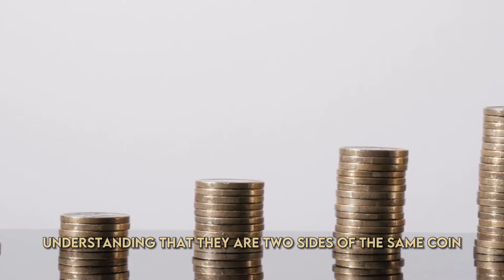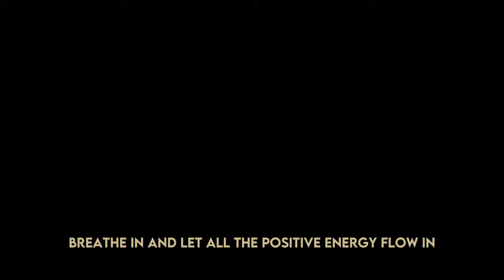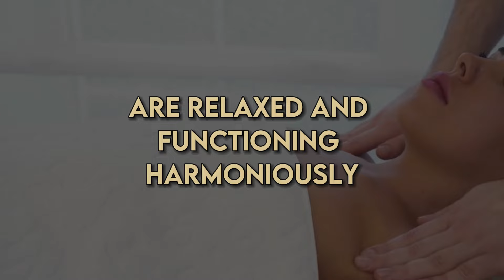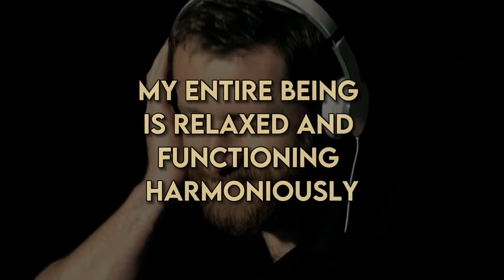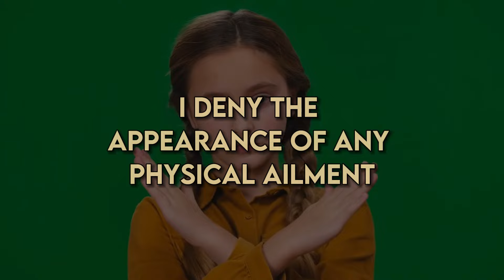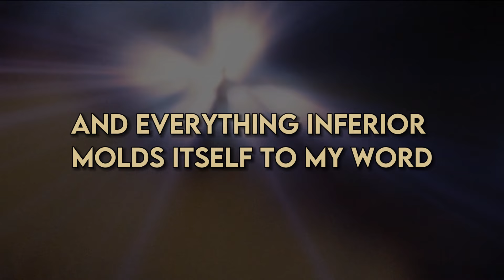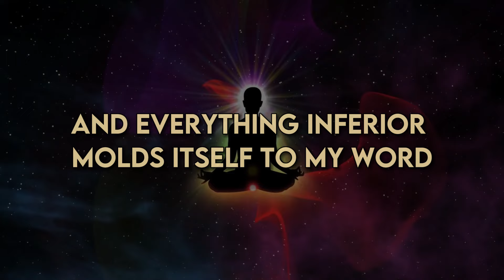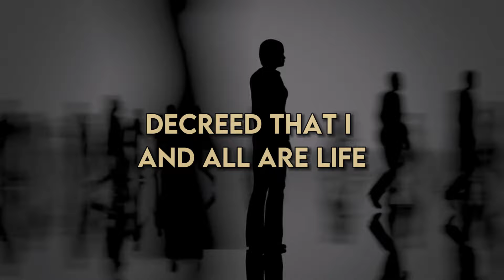GUIDED MEDITATION TO HEAL ANY ILLNESS - CONNY MÉNDEZ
Welcome to a transformative journey of healing and wellness through the remarkable teachings of Conny Méndez. In this guided meditation, you'll be guided through powerful techniques that have been used by countless individuals to aid in healing various illnesses.

Conny Méndez's profound insights into spirituality and the mind-body connection have paved the way for remarkable healing experiences. This guided meditation draws upon her wisdom to help you harness the innate healing capabilities within you.

🌿 Immerse yourself in a soothing meditation session designed to promote holistic healing and recovery.
🙏 Follow along with Conny Méndez's timeless principles to align your mind, body, and spirit in the pursuit of wellness.
✨ Tap into the energy of positivity and renewal as you visualize a life free from illness and full of vitality.

Whether you're facing physical, emotional, or mental challenges, this guided meditation is a powerful tool to complement your healing journey. Allow Conny Méndez's gentle guidance to lead you towards a state of well-being and empowerment.